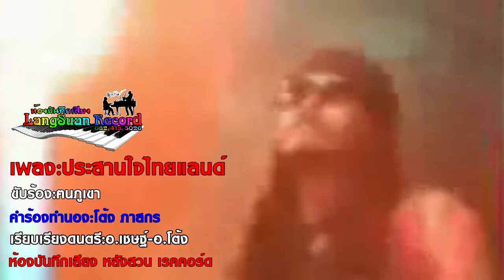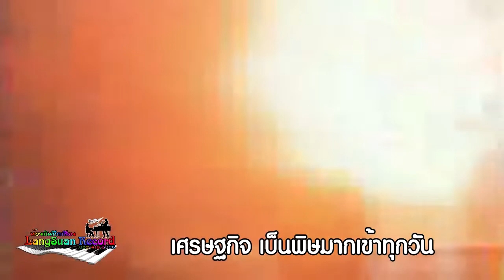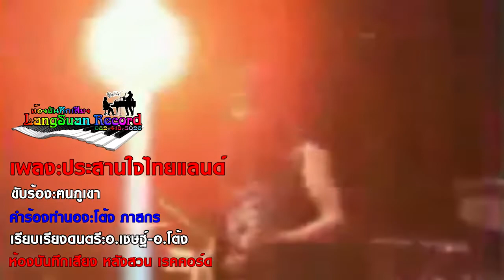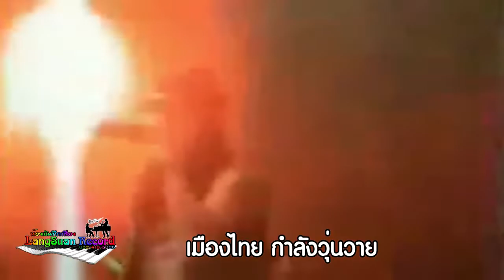ประสานใจไทยแลนด์ ฅนภูเขา [Official Audio] ห้องบันทึกเสียง หลังสวน เรคคอร์ด 082 418 5026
เพลง ประสานใจไทยแลนด์
ขับร้อง คนภูเขา
คำร้อง ทำนอง อ.โต้ง ภาสกร
เรียบเรียงดนตรี เชษฐ์ ชุมพร-โต้ง ภาสกร